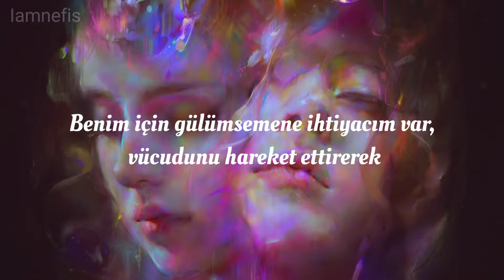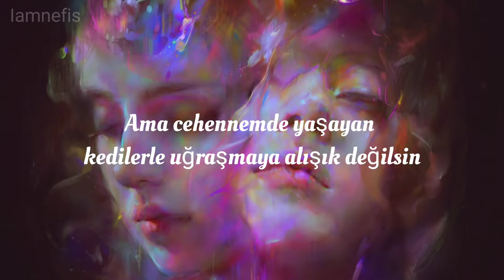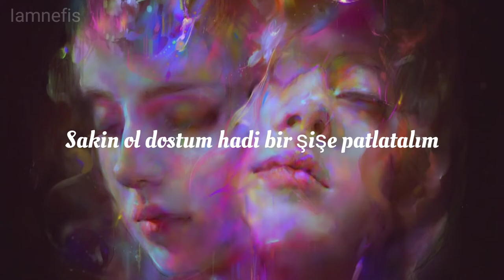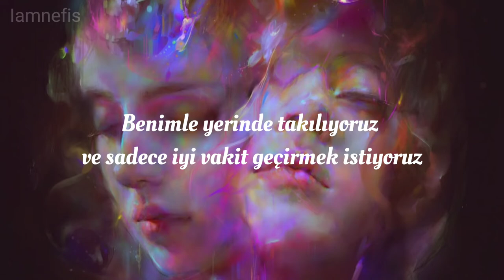Massari feat Loon - Smile for me / Türkçe çeviri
Hacer Aliye sözüm vardı bu onun için 💝🌺

Hatam varsa kusura bakmayın. Elimden geldiği kadar yapmaya çalışıyorum. Ben de insanım sonuçta ve hata yapabilirim belki gözümden kaçmıştır. Aslında kontrol ettim ama nolur nolmaz yine de. Birebir çeviri değil. Umarım beğenirsiniz keyifli dinlemeler 🎶🎵🪐🌼🌺